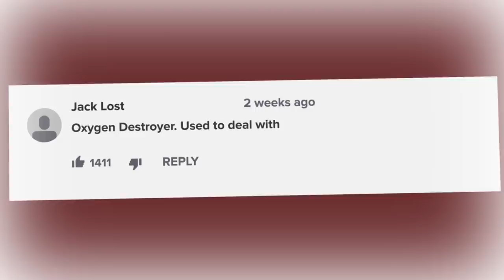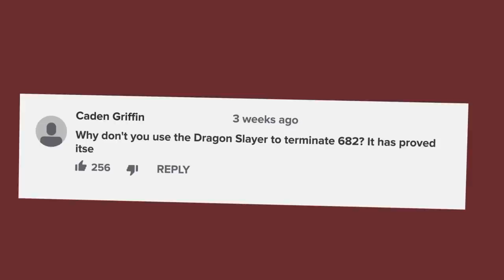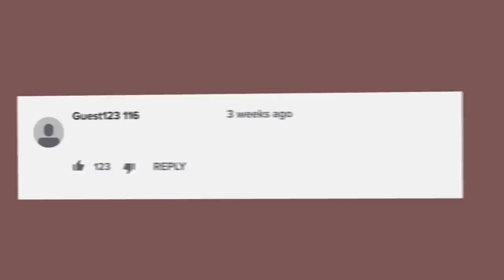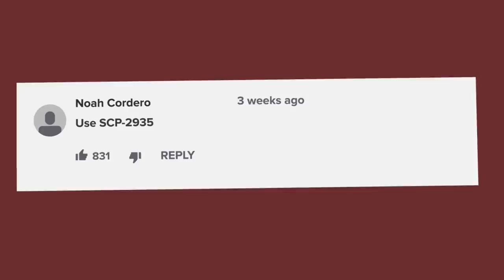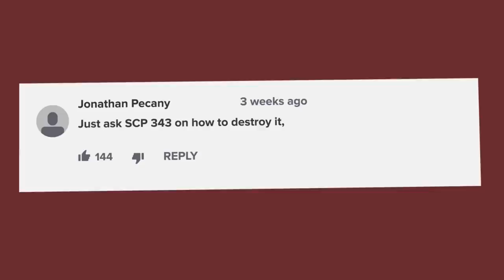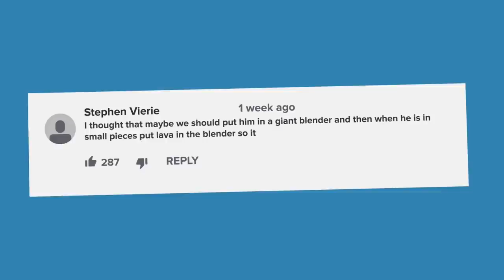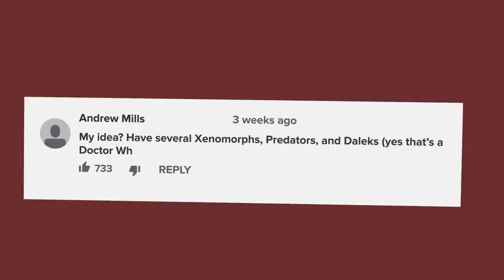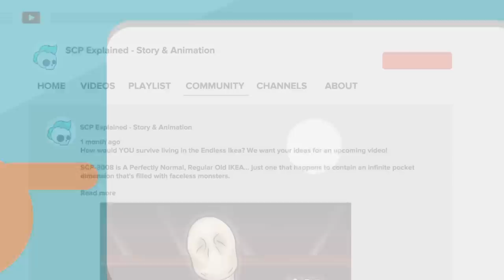How to Actually Kill SCP-682 (SCP Animation)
SCP 682 is a Keter Class anomaly also known as Hard To Destroy Reptile.

This video is Part 2 of how you would kill SCP-682 based on our Community's comments.

SCP682 is a large, vaguely reptile-like creature of unknown origin. It appears to be extremely intelligent, and was observed to engage in complex communication with SCP-079 during their limited time of exposure. SCP-682 appears to have a hatred of all life, which has been expressed in several interviews during containment

SCP-682 - How Would You Kill It? Part 2 (SCP Animation) is based on "SCP-682" by Dr Gears and Epic Phail Spy